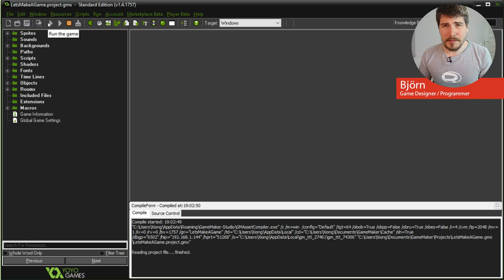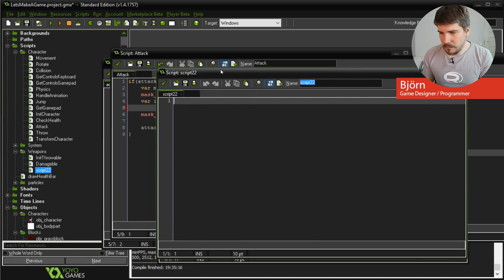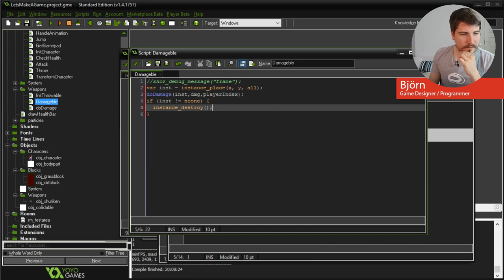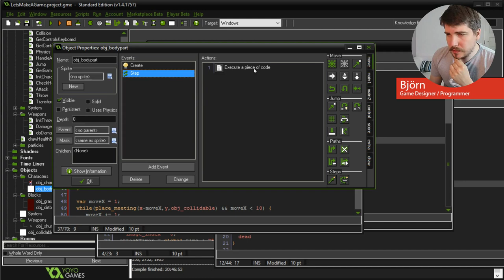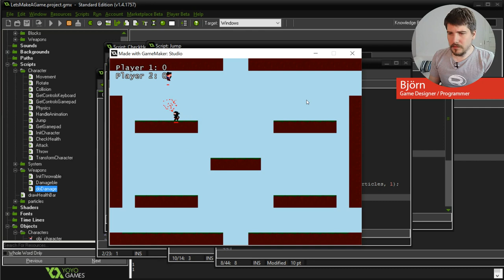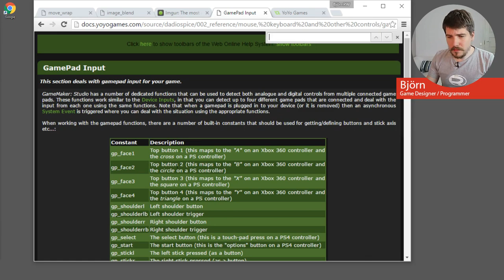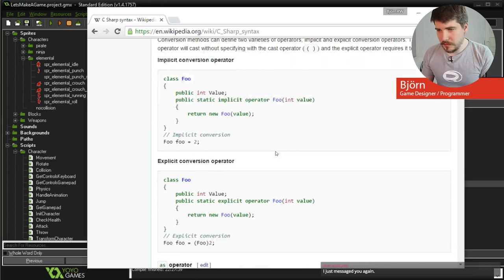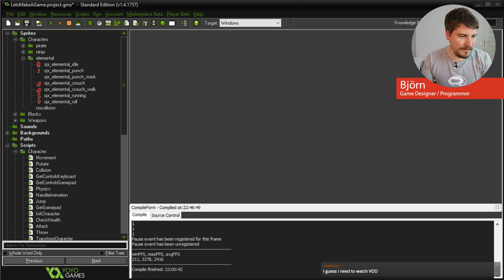Polish and redesigned level - Let's Make a Game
Please ask any question about game development from us while we work. We are happy to help.